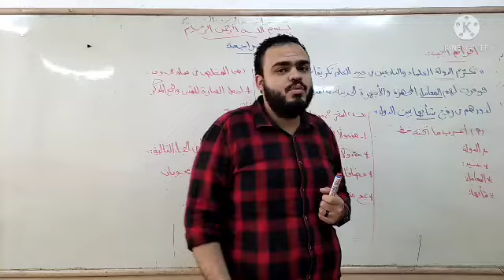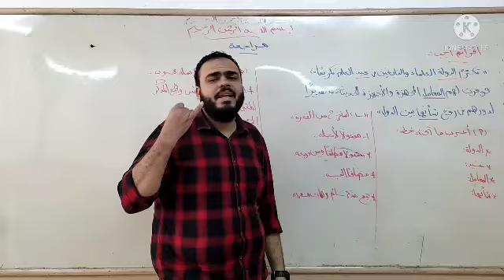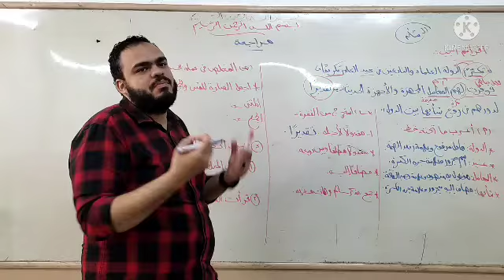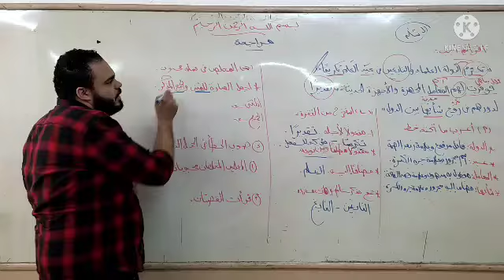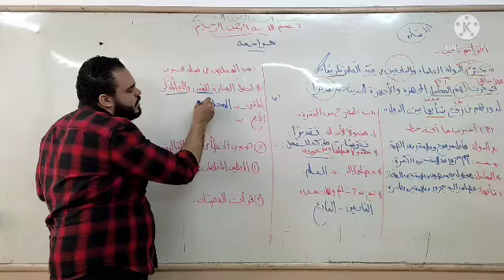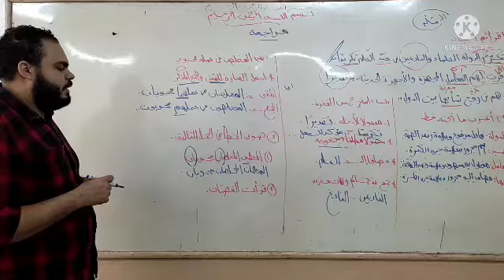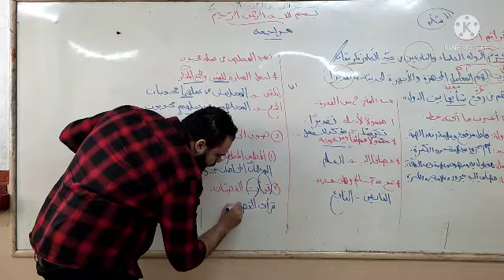م محمد ابو النصر 5ب مراجعه نحو